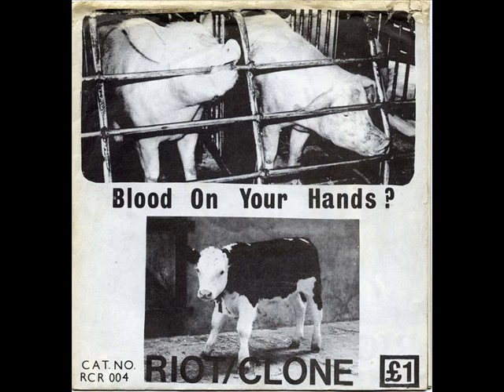Riot Clone - Society (UK punk)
Riot Clone UK punk band